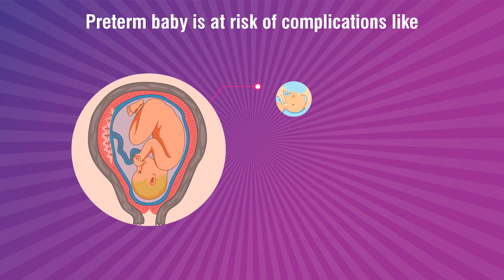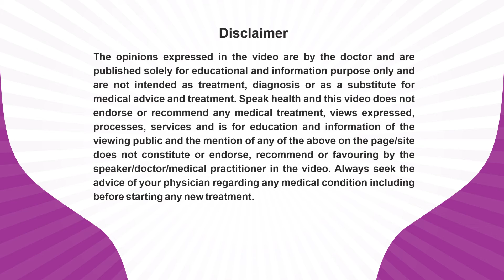Dr. Shelly Gupta_PrematurityAwarenessMessage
Dr. Shelly Gupta, An Obstetric & Gynaecologist practicing at Kapoor Maternity Home, Pathankot is sharing her expert view about Pre-Term Birth for patient awareness and benefits.